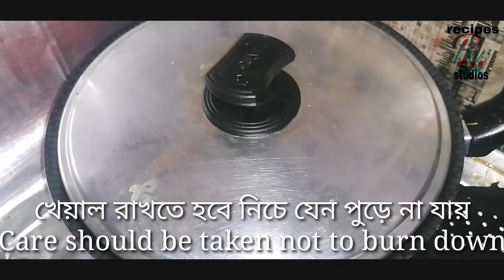ইলিশ মাছের মাথা দিয়ে কচুর রেসিপিটি যে ভাবে করলে সবাই পছন্দ করবে।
ইলিশ মাছের মাথা দিয়ে কচুর রেসিপি।খুবই সহজ একটা রেসিপি, অল্প উপকরণে জটপট রান্না করা যায়।
আমার যে সব উপকরণ লেগেছে-
উপকরণ:
# ইলিশ মাছের মাথা
# কচু প্রয়োজনমত
# পিয়াজকুচি
# রসুণকুচি
# কাঁচা মরিচ
# হলুদের গুড়া
# ধনিয়ার গুড়া
# ঝিরার গুড়া
# ধনিয়ার পাতা
# লবণ
# তেল
সব কিছু পছন্দমত ব্যাবহার করবেন।
 ♣রান্নার পদ্বতি:👇
আমি প্রথমে মাছের মাথা গুলো লবণ,হলুদ মিশিয়ে নিয়েছি।পরে তেল গরম হলে পিয়াজকুচি, রসুণকুচি, কাঁচামরিচ, কষিয়ে নিব।পরে ইলিশ মাছের মাথা গুলো ও কষিয়ে নিব,এর পর কেটে রাখা কচু গুলো দিয়ে বাকি উপকরণ গুলো দিয়ে দিব।কচু কষানো হলে প্রয়োজনমত গরম পানি দিয়ে রান্না করব।নামানোর দু মিনিট আগে ধনিয়া পাতা যোগ করব।ব্যাস রান্না হয়ে গেল ইলিশ মাছের মাথা দিয়ে কচুর রেসিপি।

Kachu recipe with hilsa fish head. It is a very simple recipe, it can be cooked instantly with few ingredients. All the ingredients that I like-
 Materials:
# Hilsa fish head
# Kachu as needed
 # onion slice
# garlic slice
# Green chilli
# Turmeric powder
# Coriander powder
# cumin powder
# Coriander leaves
# Salt
# Oil
Use everything as you like.
♣Cooking Method:👉 First I have mixed the fish heads with salt and turmeric. Then when the oil is hot, I will give onion, garlic, green chillies.next put them hilsa fish, When the hilsa is cooked, I will add the kachu.then cook with hot water.I will add coriander leaves two minutes before. Kachu recipe with hilsa fish head was cooked.